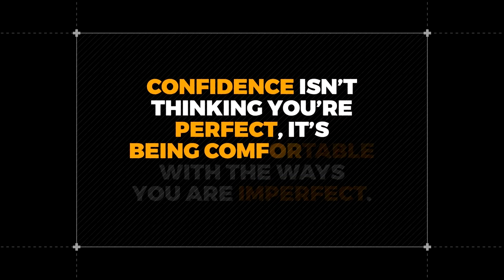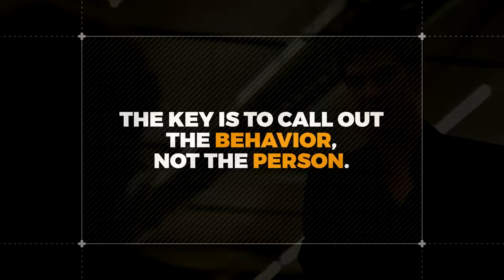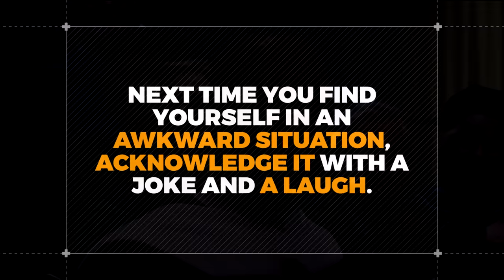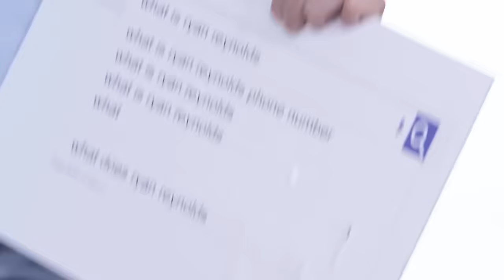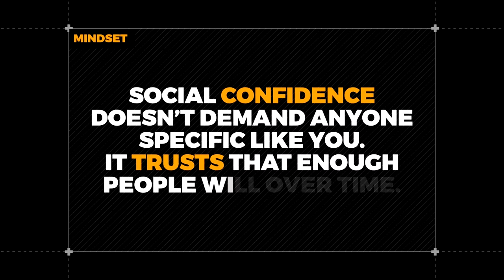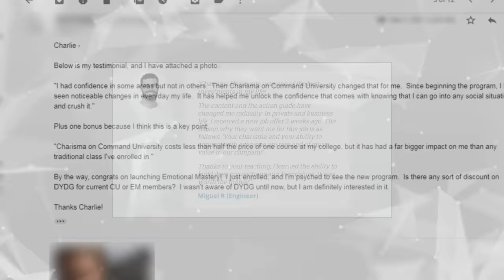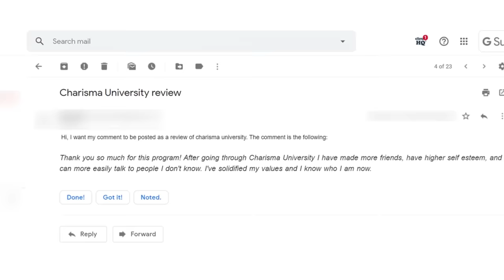How To Be The Most Confident Version Of Yourself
In today’s video, you’ll learn 4 habits that will let you feel confident in almost any situation.

We’ll do this by analyzing some clips of Jake Gyllenhaal, someone who effortlessly projects a fun confident attitude.

⏰TIMESTAMPS⏰

0:00 - Intro
0:16 - #1: Learn to laugh at yourself
1:48 - #2: Give yourself permission to call out behavior you don't like
3:31 - #3: Be comfortable calling out awkward moments
5:58 - #4: Make your focus in conversation to have fun